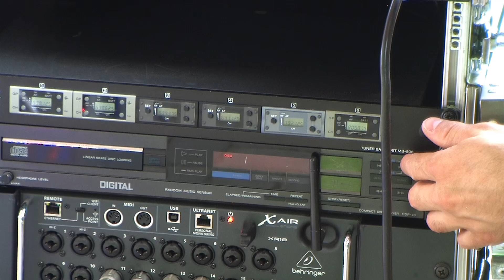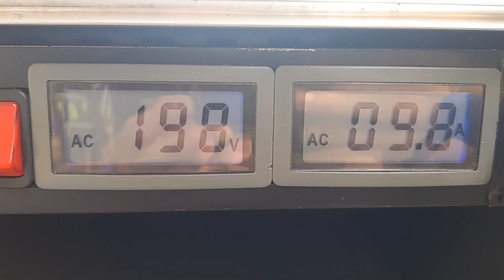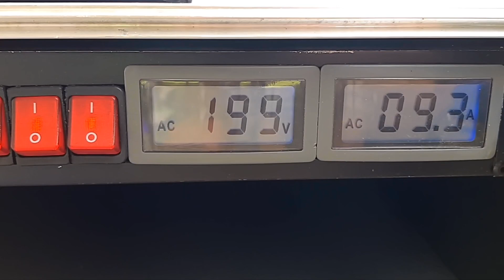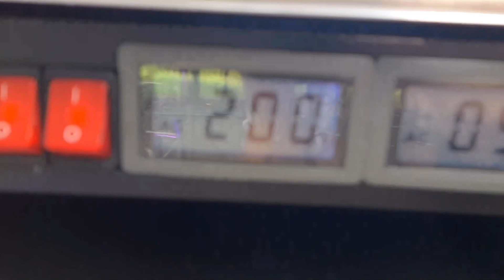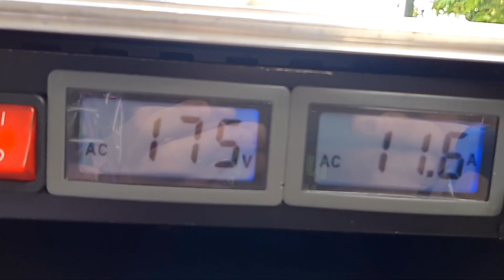Praca Dj'a Odcinek #204 - Urodziny Marty, Zbąszyń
Cześć! :) Dziś przygotowania do imprezy plenerowej - chyba można tak powiedzieć :) 30 urodziny Marty, U Bociana, w Zbąszyniu :)